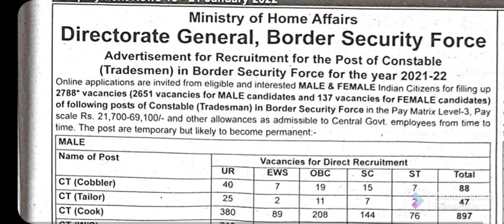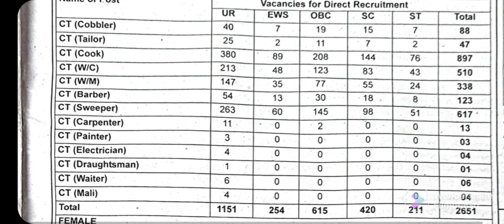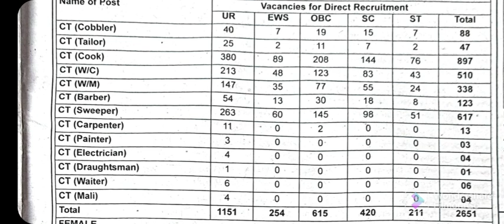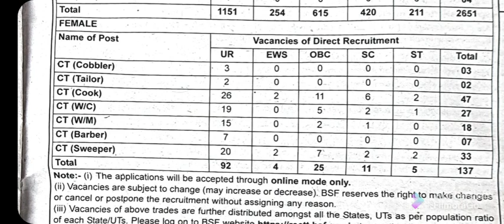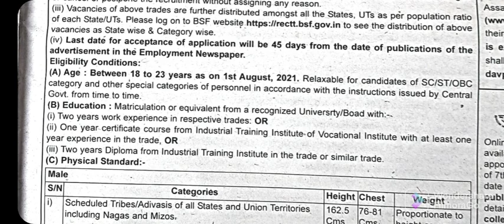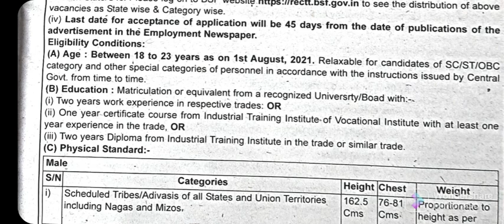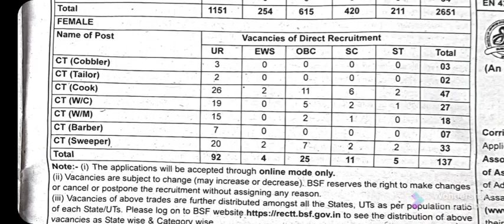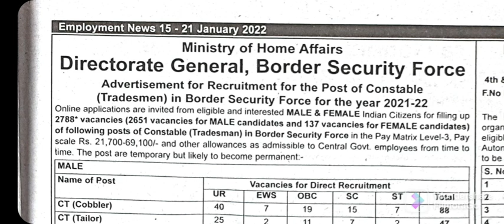BSF Constable Tradesman Bharti 2022 l Apply Online 2788 Vacancies Constable (Tradesmen) BSF 2021-22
This Advt Publish in Employment News 15 - 21 January, 2022

बीएसएफ द्वारा 2788 कांस्टेबल ट्रेडमैन (महिला/पुरुष) पदों पर भर्ती हेतु अधिसूचना आमंत्रित किया है।

Education Qualification : 8th, 10th, 10+2, ITI

Age: 18-23